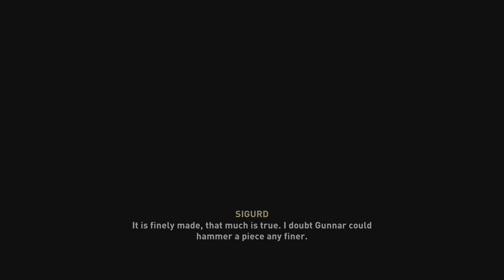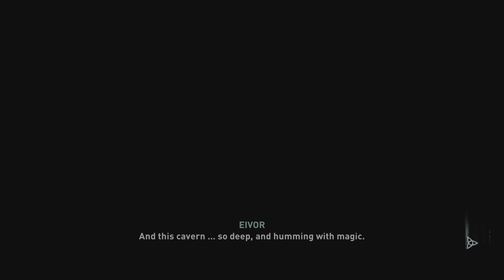Assassin's Creed Valhalla Part 51